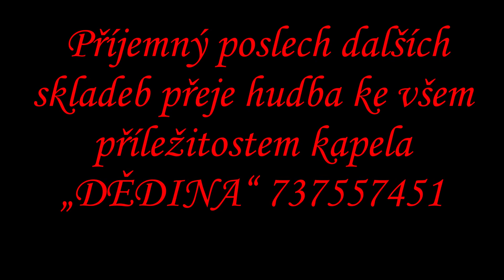NA DOUBRAVCE polka Jan VLach